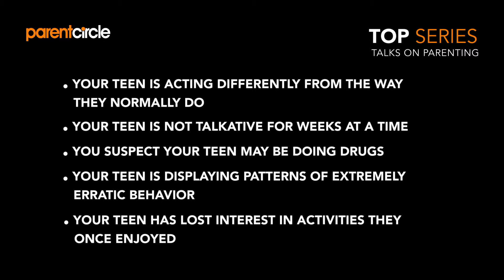We must break the silence around mental illness says Stephen Hinshaw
Stephen Hinshaw is an internationally recognized psychologist and author of Another Kind of Madness.